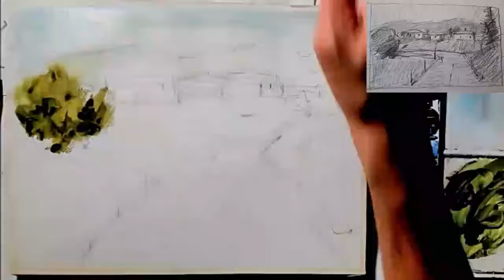¡APRENDE A SOLTARTE CON LA ACUARELA! CLAVES PARA UNA ACUARELA SUELTA, FRESCA Y PERSONAL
En este video te doy algunos consejos prácticos para planificar tus acuarelas y ejecutarlas de manera suelta, ágil y espontánea, sin perderte en los detalles y dotándolas de gestualidad y personalidad.

In this video I give you some practical tips to plan your watercolors and execute them in a loose, agile and spontaneous way, without getting lost in the details and giving them gestures and personality.